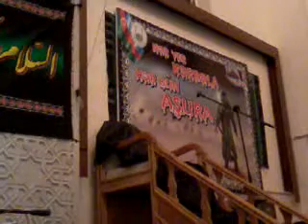Hacı Elşən Xəzər 30.09.2017 Tasua gecəsi(Sumqayıt cümə məscidi)